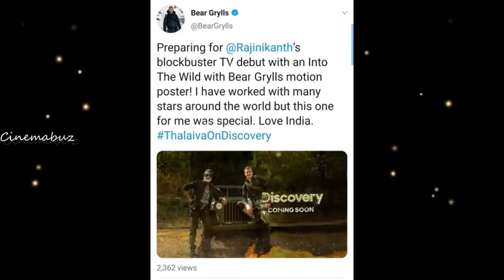மேன் vs வைல்ட்! 24 மணி நேரத்தில் புதிய ட்ரைலர் செய்த மாஸ் சாதனை! பயத்துக்கே பயத்தை காட்டும் ரஜினி!